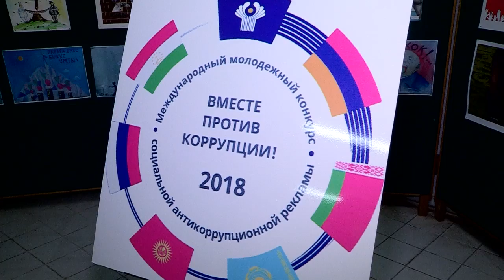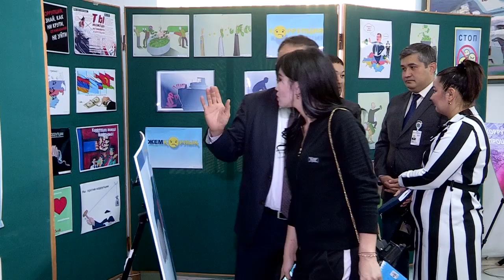Шымкентцы художественным языком говорят об опасности коррупции.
Молодые художники о борьбе с социальным злом.